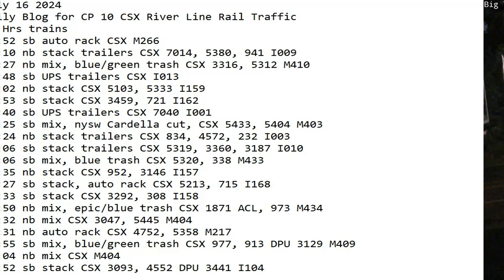July 16 2024 BigTrains.TV CP 10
24 Hrs trains
00:52 sb auto rack CSX M266
01:10 nb stack trailers CSX 7014, 5380, 941 I009
01:27 nb mix, blue/green trash CSX 3316, 5312 M410
02:48 sb UPS trailers CSX I013
03:02 nb stack CSX 5103, 5333 I159
03:53 sb stack CSX 3459, 721 I162
04:40 sb UPS trailers CSX 7040 I001
05:25 sb mix, nysw Cardella cut, CSX 5433, 5404 M403
07:24 nb stack trailers CSX 834, 4572, 232 I003
08:06 sb stack trailers CSX 5319, 3360, 3187 I010
10:06 sb mix, blue trash CSX 5320, 338 M433
12:35 nb stack CSX 952, 3146 I157
13:27 sb stack, auto rack CSX 5213, 715 I168
15:33 sb stack CSX 3292, 308 I158
15:50 nb mix, epic/blue trash CSX 1871 ACL, 973 M434
17:32 nb mix CSX 3047, 5445 M404
18:31 nb auto rack CSX 4752, 5358 M217
20:55 sb mix, blue/green trash CSX 977, 913 DPU 3129 M409
23:04 nb mix CSX M404
23:52 sb stack CSX 3093, 4552 DPU 3441 I104